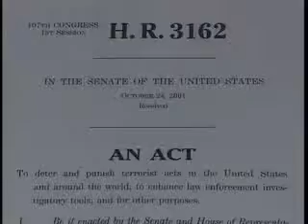Fear, Privacy and the Patriot Act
Entry from MoveOn.org's 2003/2004 "Bush in 30 Seconds" ad contest.

Produced by: Jerry G. Prochazka, Matt Hannigan